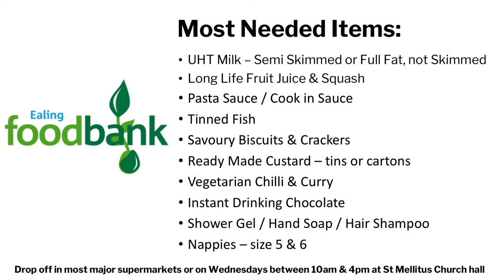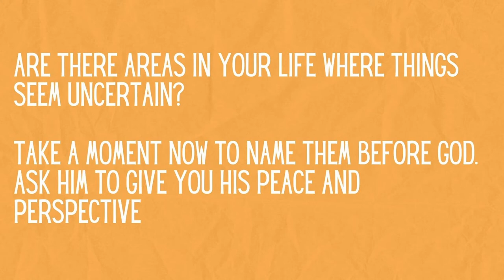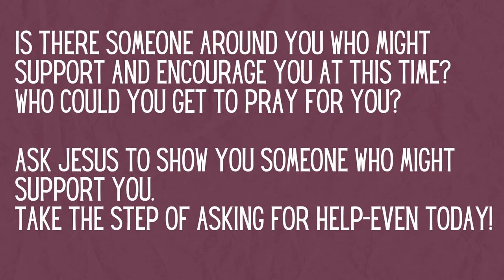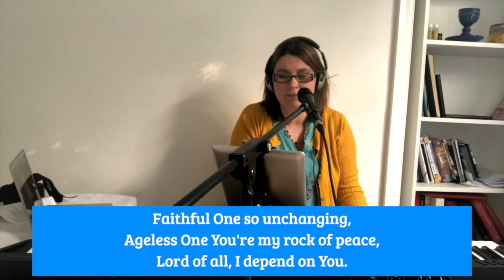St Mellitus Online 7 March 2021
Join the St Mellitus Hanwell church family for online worship. This week we're continuing our series looking at lessons we can learn from those who go through wilderness experiences.